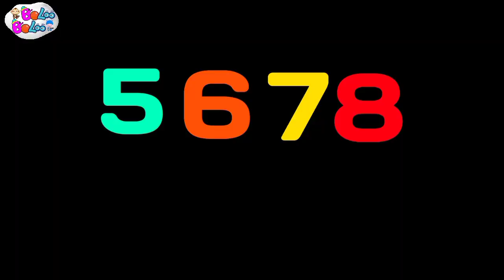Lagu Campuran | Kupu Kupu Yang Lucu, Lagu A B C D, Gundul Pacul